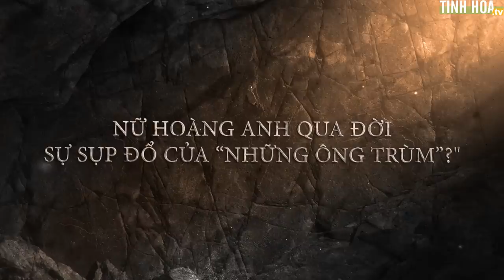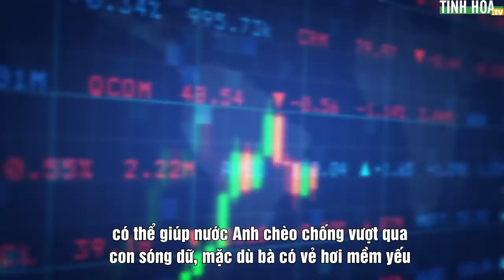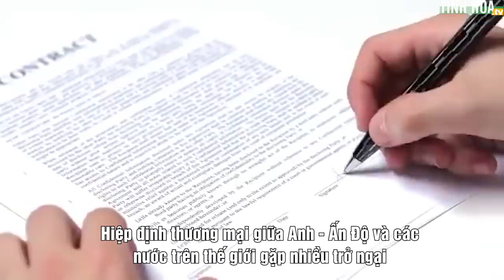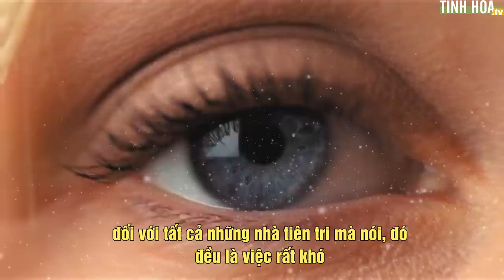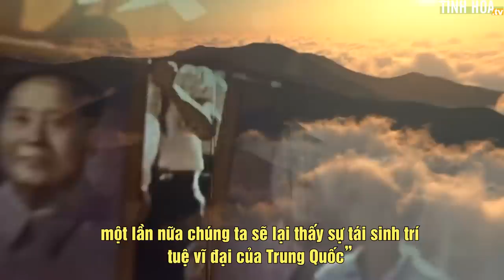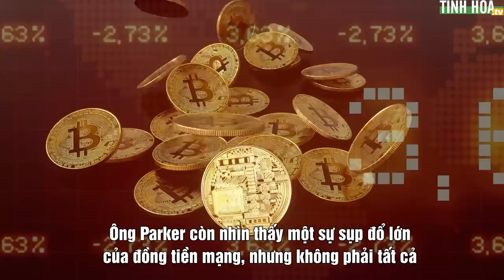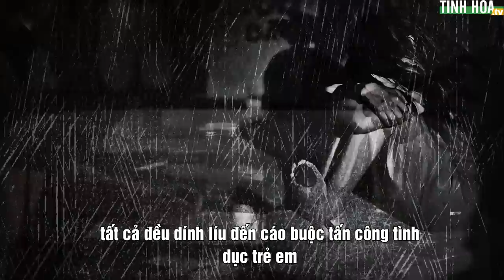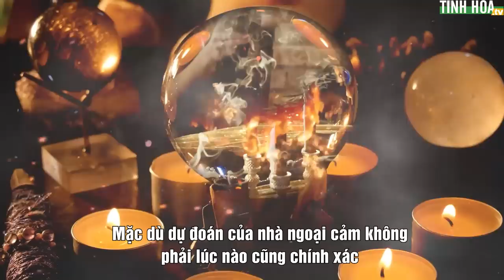Đoán chính xác Nữ hoàng Anh mất, nhà tiên tri Parker có nói đúng về sự sụp đổ của “những ông trùm”?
Mỗi năm, nhà “Tiên tri vận hạn” Craig Hamilton Parker đều đưa ra dự ngôn về những sự kiện sẽ xảy ra trong năm tới và rất nhiều đã ứng nghiệm.

Gần đây nhất là lời tiên tri về cái chết của nữ hoàng Anh và sự lên ngôi của nữ Thủ tướng Anh.

Đáng chú ý là cuối năm nay, rất có thể sẽ còn xảy ra một đại sự gây chấn động đến toàn thế giới. Liệu tiên đoán của ông có ứng nghiệm?